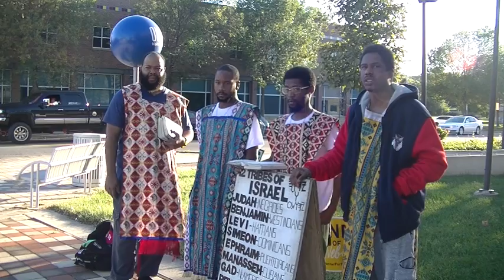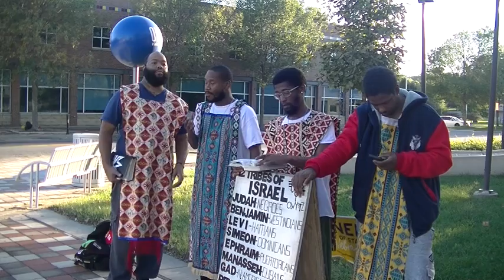PUT OFF THAT OLD MAN PT2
KAL HALAL YAHAWAH BAHASHAM YAHAWASHI RAWCHAA QADASH

YOU HAVE TO BECAOME A NEW CREATURE IN YAHAWAH BAHASHAM YAHAWASHI